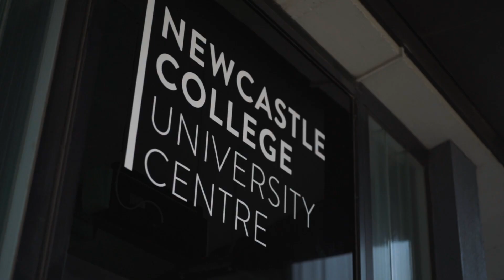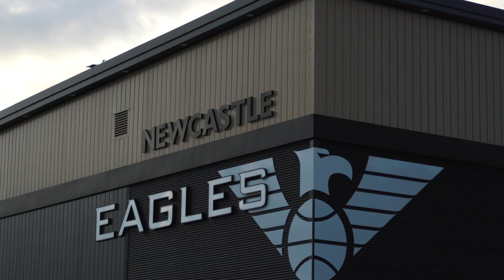Why I Chose To Study A Sport Degree At College